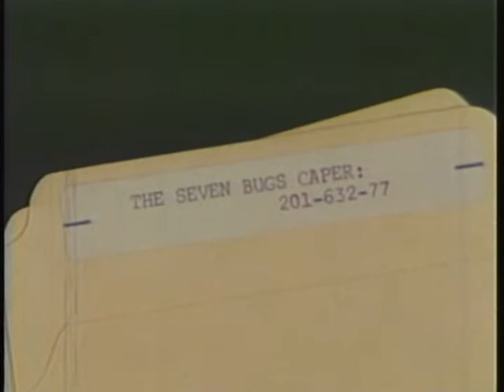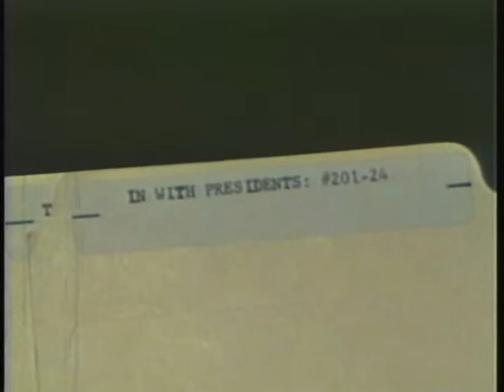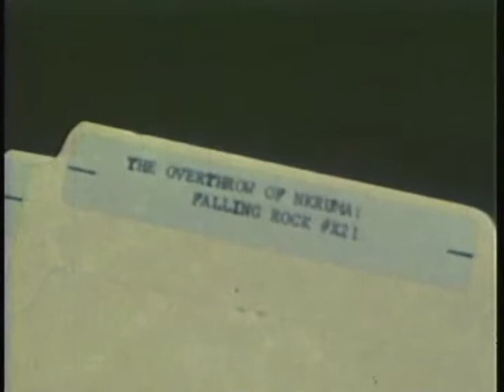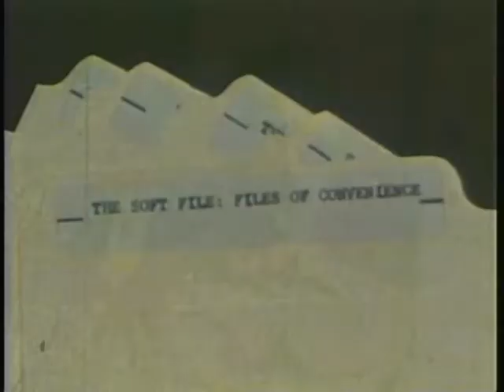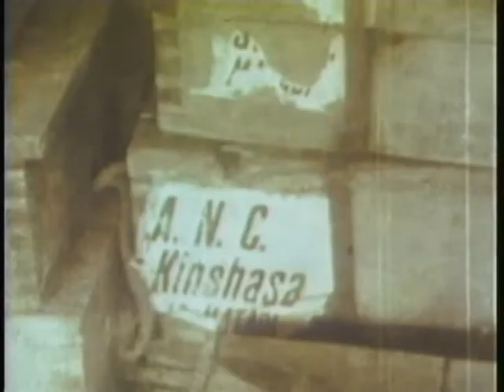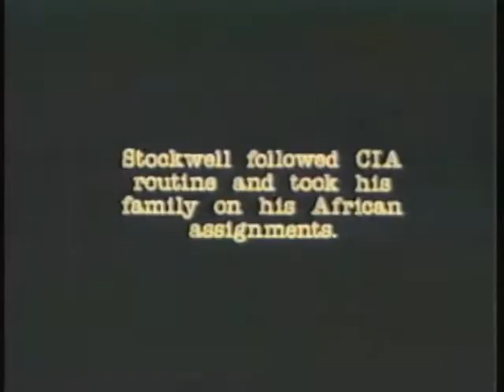The CIA Case Officer: John “Bob” Stockwell (1978-Directed by Saul Landau with Haskell Wexler)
The CIA Case Officer: John “Bob” Stockwell (1978) / Made by the Government Accountability Project of the Institute for Policy Studies. This documentary provides a portrait of John “Bob” Stockwell, son of protestant missionaries, a former Marine Corps officer and corporate manager and former CIA official who served in the CIA for 12 years, mostly in Africa and Vietnam.  Soon after his last assignment as chief of the Angolan Task Force during 1975 and early 1976, Stockwell talks with candor and introspection about his career and the disillusionment, which led to his decision to leave the CIA. He reveals information about CIA practices and policies, including the planning and shaping of a CIA covert operation.  Stockwell also discloses how he became a “whistleblower” to expose the agency’s corrupt and immoral activities. This film covers his life as a CIA agent and how he moved up in the agency, as told by his parents, children, wife and himself. 30 min.